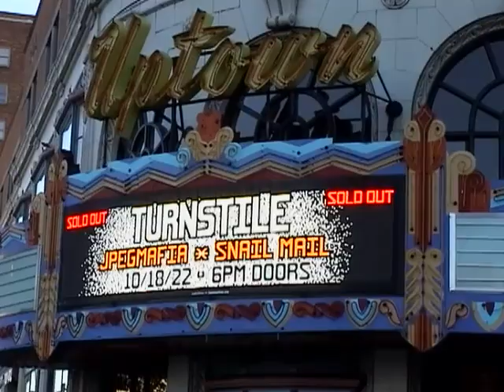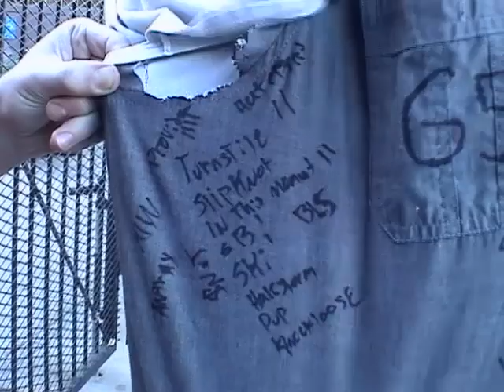TURNSTILE LOVE CHANNEL 9 (KANSAS CITY)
TURNSTILE LOVE CHANNEL
EPISODE 9

(LIVE FROM THE TURNSTILE LOVE CONNECTION TOUR)